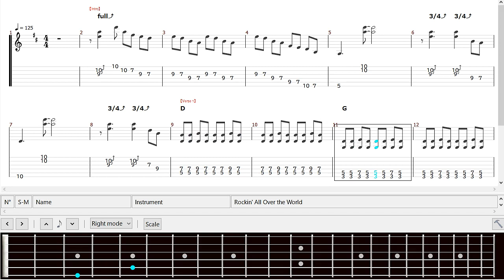John Fogerty - Rockin' All Over the World ★INTRO TAB★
Computer Music Guitar Tabs. Tuning: Standard. Scale/Mode: D Major.
‹I Transcribed by My Ear, Thumbnail Art Me Drawing 2021›